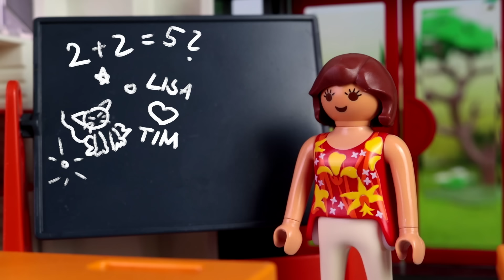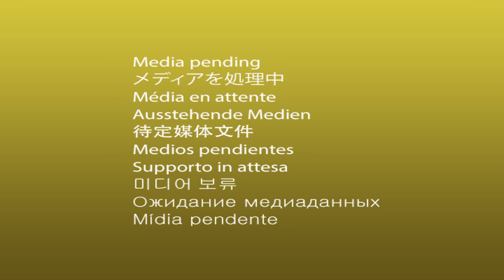⭕ PLAYMOBIL Schule - Die Schul Detektive - Playmobil Film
Detektiv Tim und Detektiv Malte haben einen neuen Fall: Die Federtasche ihrer Mitschülerin ist verschwunden!